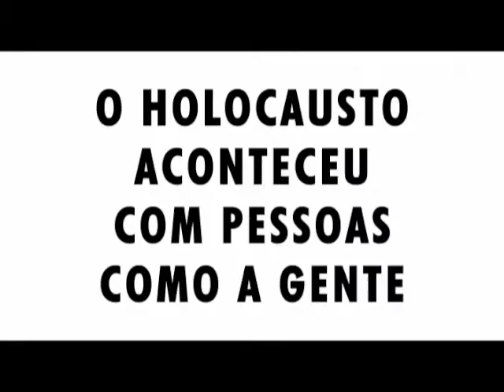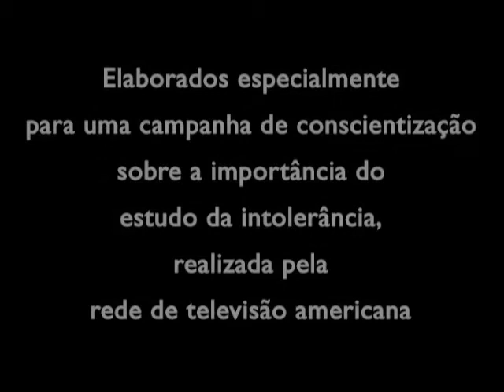"Subway" - ASSISTA!!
CLIQUE NO: (Mais Informações) ou (More Info)

O Projeto Paper Clips-Brasil através de seu canal no YouTube, colabora aqui com a divulgação dos vídeos

"SUBWAY" e "FAMILY ROOM"

Criados e dirigidos por Michael Franzini, ganhador do prêmio "Emmy", o "Oscar" da televisão americana.

Elaborados especialmente para uma campanha de conscientização sobre a importância do estudo da intolerância, realizada pela rede de televisão americana

'Music Television' - MTV

e seu portal de internet

Consideramos estes dois filmes veículos ideais para trazer a questão do Holocausto à um público jovem e abrangente, realizando isto em apenas trinta segundos, de forma contemporânea e eficiente.

...assista também em nosso canal o vídeo "FAMILY ROOM".

para acessar outros vídeos referentes ao Projeto.

Agradecemos o interesse e apoio.